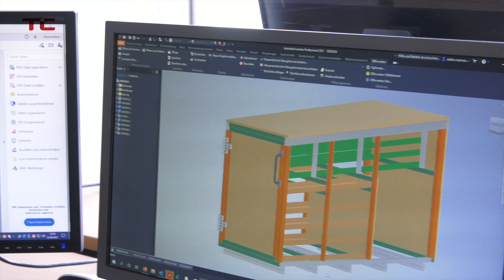Ladungsträger für Transport und Logistik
Ladungsträger für Transport und Logistik - Eigen-Entwicklung

Besonders bei Formenbau, Fahrzeugbau, Maschinenbau und den Transport von Halbzeugen, werden wiederverwendbare Ladungsträger benötigt, um die Umwelt zu schonen und den CO2 Ausstoß zu verringern.

Wir stellen die Eigenentwicklung der Lösungen, auch anderen Unternehmen zur Verfügung.

Safe design solutions based on GRP
We have been a reliable partner to our customers for more than 20 years when it comes to individually designed products made from fibre-reinforced plastic sections or other composite materials. TC solutions are used in buses, rail vehicles, in the chemical industry and in plant construction.

Chemical industry
GRP gratings, corrosion-resistant catwalks, safe splash guard elements. Special high-quality solutions.

Traffic and transport
Solutions for the most demanding requirements and highest safety standards. Lightweight and tough.

Industrial applications
TC designs are used throughout Europe in the construction of cooling towers, in plant construction and in the industry.